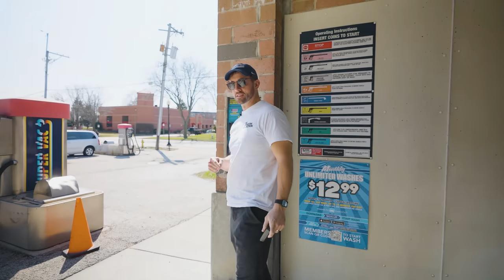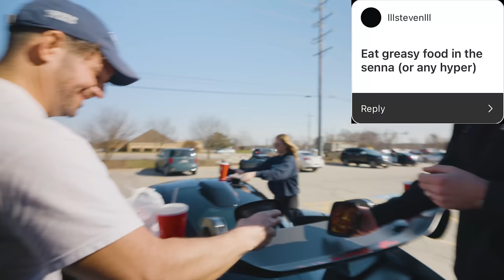Instagram Runs Millionaire’s Day 2.0!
We asked you guys to run my day and you chose the most RANDOM tasks. Join me as we go through all of your requests!

Steve Hamilton: @Steve.Hamilton1
Tommy Gauthier: @TommyG.THC
Natalia Kaczor: @Nat.THC
Aidan Faber: @Aidan.THC